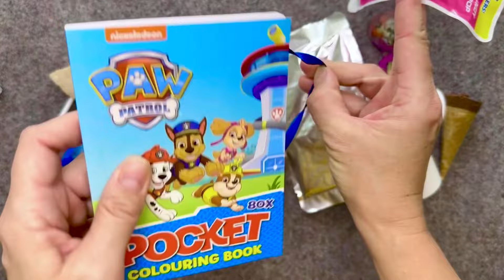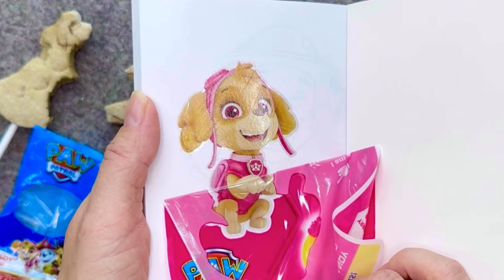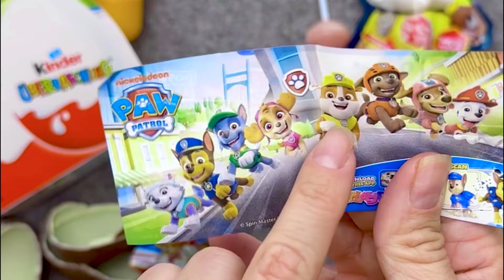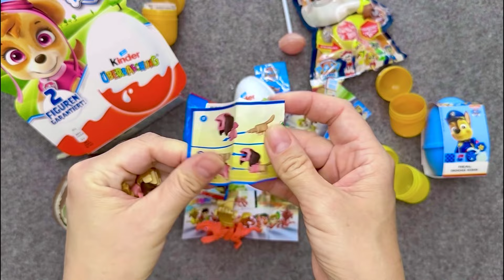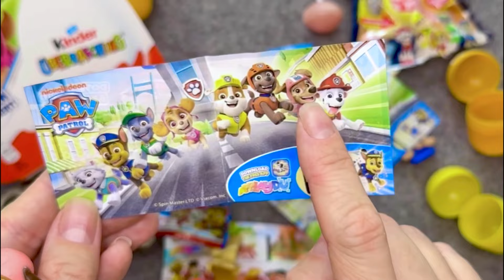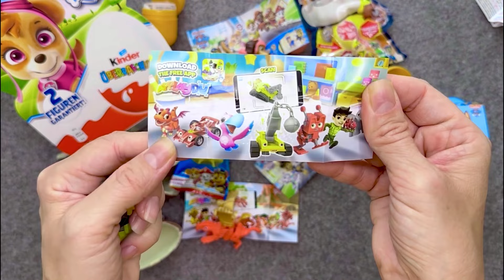PAW PATROL Toys & Candy ASMR | Satisfying Compilation | Funny Big Lollipop Surprise Egg Unboxing